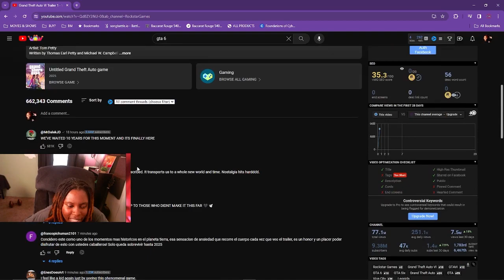Supah Reacts To The GTA 6 Trailer...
Project $ct ( New Discord Server)